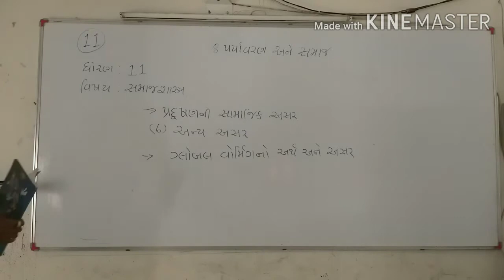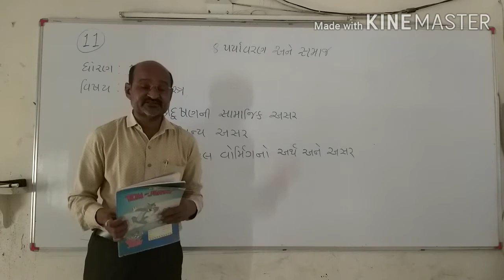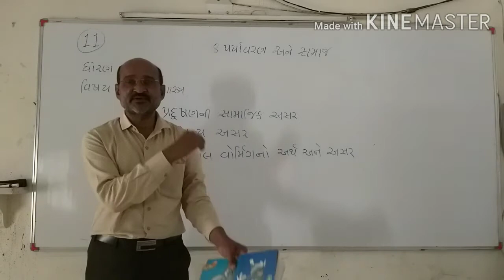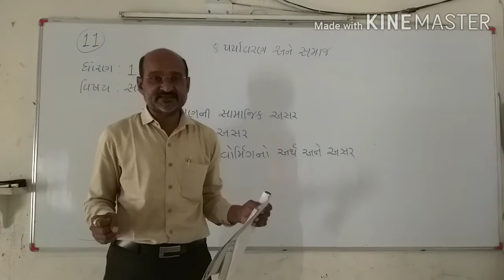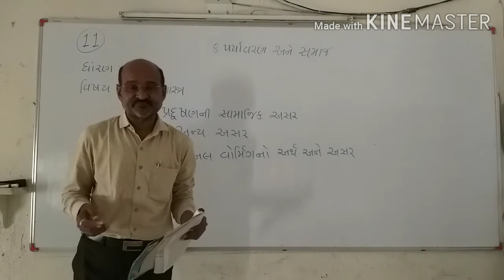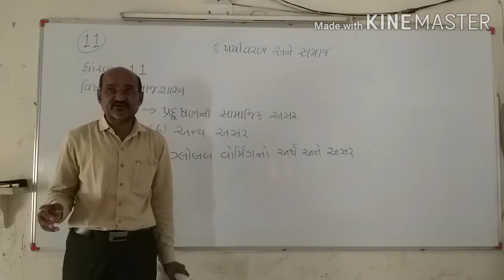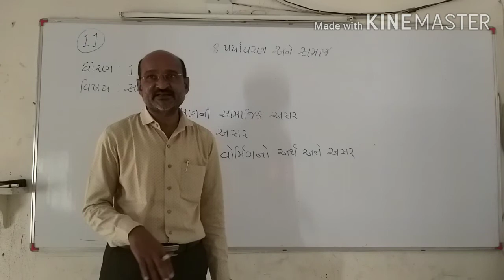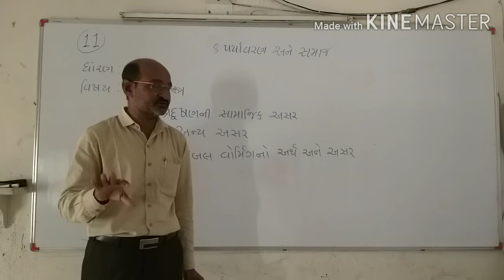Std:11 Sociology chapter 8 Part 11